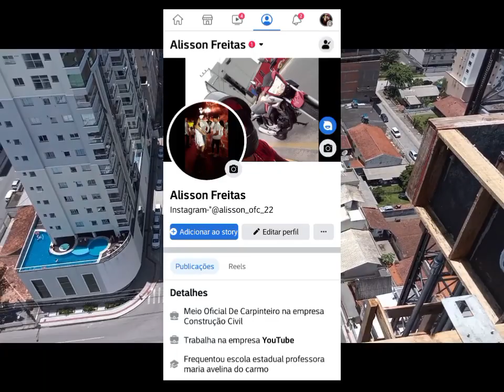essa é a realidade de quem trabalha em construção civil 🤔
Olá galera no vídeo de hoje estou mostrando um pouco da nossa realidade na construção civil e do nosso dia a dia,
quer ver mais vídeos com detalhes sobre esse tipo de conteúdo 🤔 então inscreva-se no canal e deixa seu comentário qual é o tipo de conteúdo que você quer ver aqui blz ✅🔥
deixa tbm seu comentário é muito importante para mim e para o canal 👍

câmera: celular LG k52 📲
moto: Titan 160 2022🏍️
cidade: Itapema SC.

"obrigado galera até o próximo vídeo Tmj é nós 🤜🤛🔥...